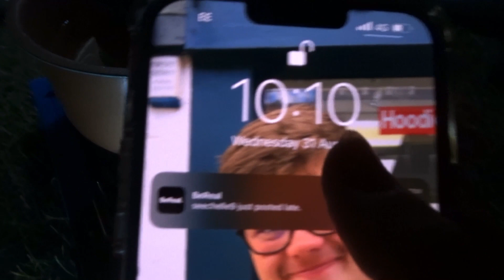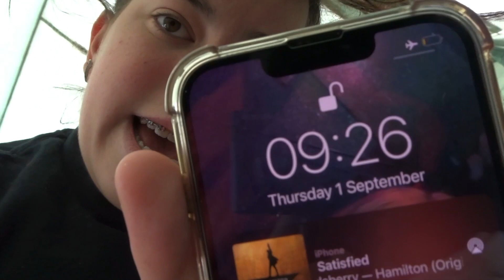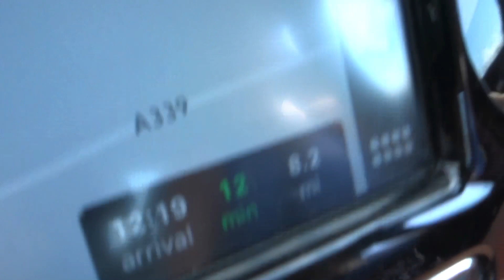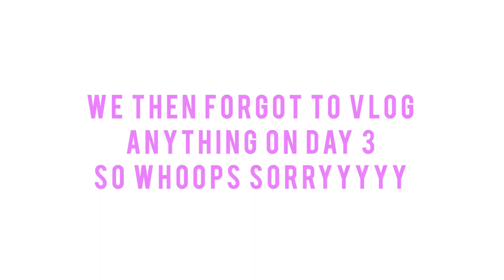The messiest camping trip you will ever see… 🏕️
insta ❥ @livgibsonx

makeup insta ❥ @livgibsonmakeup

Facts
How old am I ❥ 20
Whats my job ❥ Coaching Cheerleading
What team am I on ❥ x force & Lady X
What do i edit on ❥ InShot
What do i film on ❥ Cannon HS X300

Makeup GRWM makeup girl cheerleader worlds cheer team teenage cheerleader beauty fitness tumble what i eat in a day healthy gymnast cheer coaching blogs vlog summit worlds guru food inspo